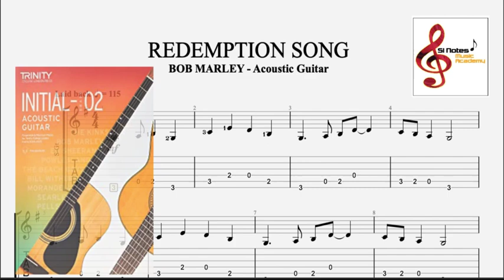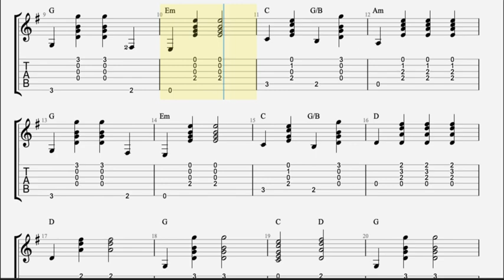REDEMPTION SONG - Bob Marley - Trinity Acoustic Guitar - Initial Grade (DEMO and BACKING TRACK)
REDEMPTION SONG - Bob Marley - Trinity Acoustic Guitar - Initial Grade (DEMO and BACKING TRACK) Syllabus 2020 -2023